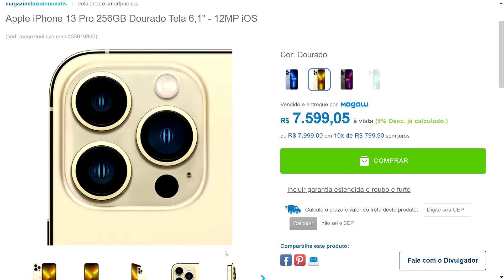Apple iPhone 13 Pro 256GB Dourado Tela 6,1” - 12MP iOS (Cupom de Desconto R$ 100 😍)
Jaqueta Feminina Overcore Capuz Removível - 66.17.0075

Medidas aproximadas da peça:
Tamanho P - Busto: 79-86cm; Cintura: 63-70cm; Comprimento: 66cm;
Tamanho M - Busto: 87-90cm; Cintura: 71-74cm;
Tamanho G - Busto: 95-102cm; Cintura: 79-86cm;
Tamanho GG- Busto: 103-110cm; Cintura: 87-94cm;

Apple iPhone 13 Pro 256GB Dourado Tela 6,1” - 12MP iOS